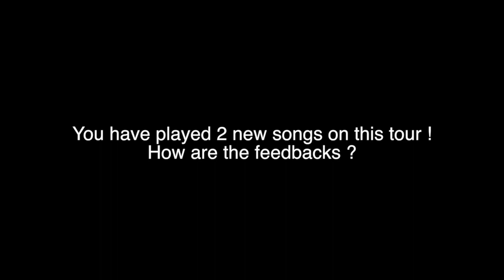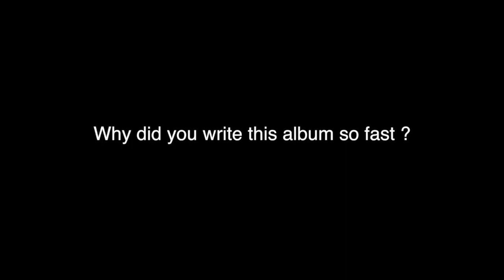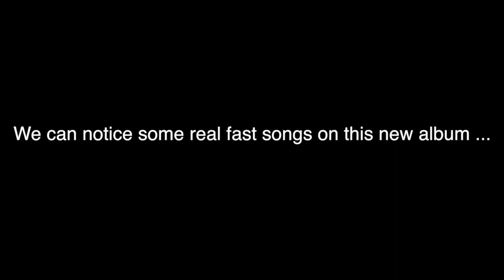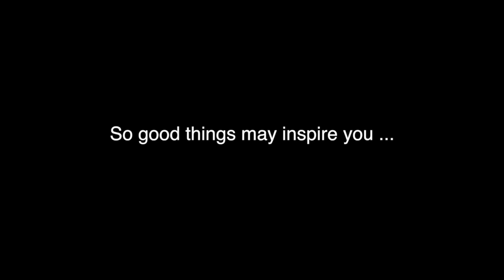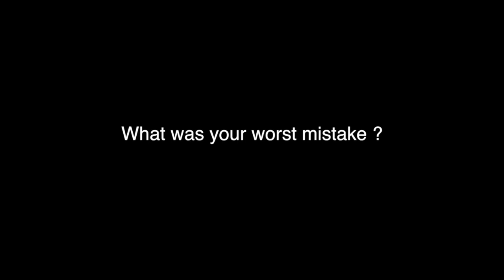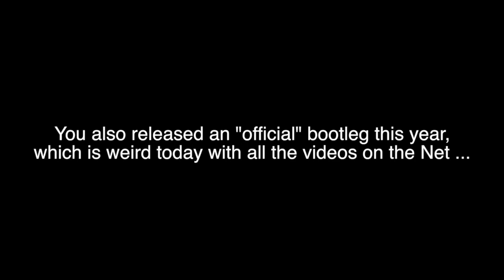Interview with Tommy Victor from PRONG for Ruining Lives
Interview with Tommy Victor from PRONG for Ruining Lives. Interview made before the show in Paris.